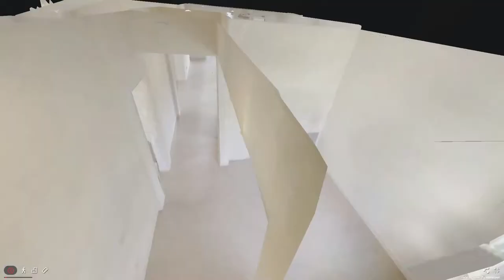The Costa Mesa at 6239 West Fallgrove Lane, Port Orange FL - Woodhaven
The Costa Mesa is one of our most popular floor plans, coming in at over 2,500 square-feet. This open floor plan allows for the living room, gourmet kitchen and dining room to be one expansive space sharing plenty of natural Florida sunlight. A quiet cup of coffee can be enjoyed on the covered lanai. The master suite is situated at the rear of the home, featuring a large walk-in closet, double vanities and a roomy walk-in shower.